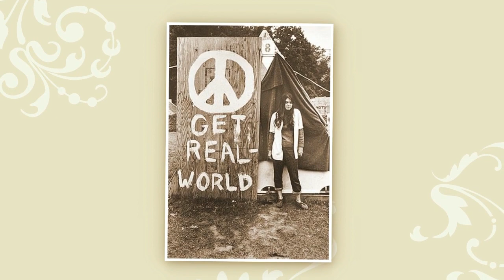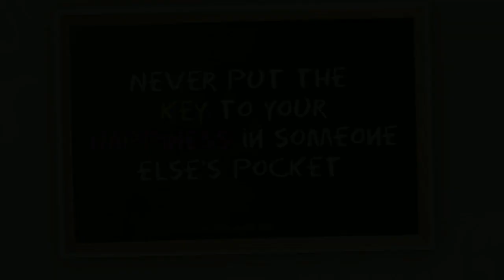PEACE AND LOVE 1960'S